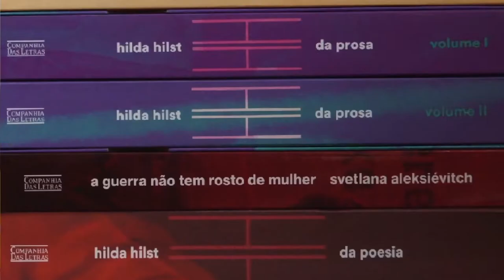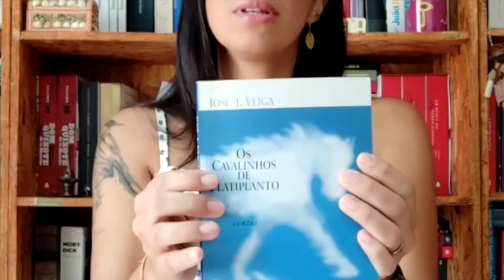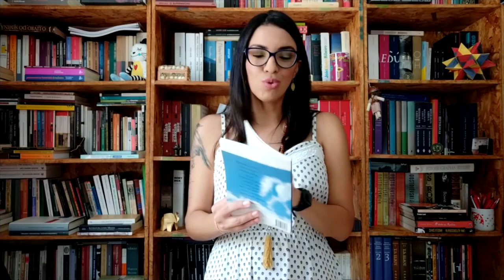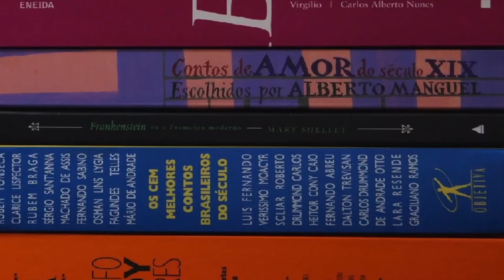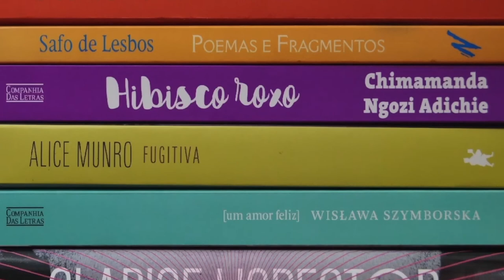Vídeo análise do livro "Os Cavalinhos de Platiplanto", de José J. Veiga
Quarta, dia 8 de junho, às 20h o Espaço Didosseia estreia sua programação com a analise do livro "Os cavalinhos de Platiplanto" de José J. Veiga.

Este projeto foi contemplado pelo Edital de Dinamização de Espaços Culturais do Fundo de Arte e Cultura do Estado de Goiás - Concurso nº 01/ 2021- SECULT/GO